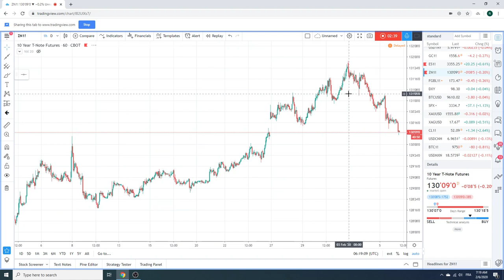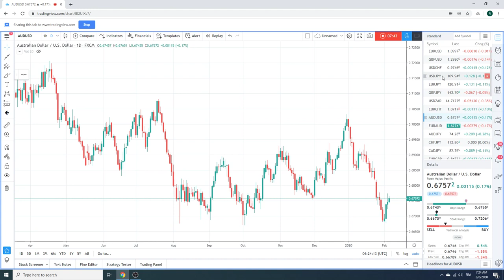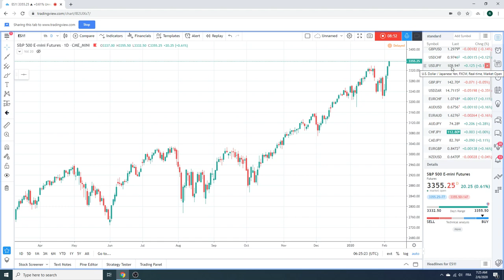Forex Traders Morning Call 06Feb2020